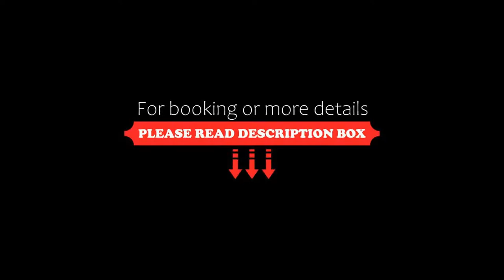Hotel Grand Himalaya, Leh, India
About Property:
Operating a 24-hour front desk, Hotel Grand Himalaya is located in the scenic beauty of Leh. It offers cozy rooms with heating facilities. The royal Leh Palace is just 140 m. Free Wi-Fi is available throughout the property.
Overlooking the picturesque mountain and garden, fan-cooled rooms here will provide you with a flat-screen cable TV, a balcony and a seating area. Featuring a shower, private bathrooms also come with a hairdryer and a bathrobe.
At...
Property Type: Hotel
Address: Sankar Road, Chubi, 194101 Leh, India
Searching For
1. Hotel Grand Himalaya - Leh - India
2. Hotel Grand Himalaya - Leh - India Address
3. Hotel Grand Himalaya - Leh - India Rooms
4. Hotel Grand Himalaya - Leh - India Amenities
5. Hotel Grand Himalaya - Leh - India Offers and Deals
Audio Credit:
Track Title: Subway Dreams
Artist: Dan Henig